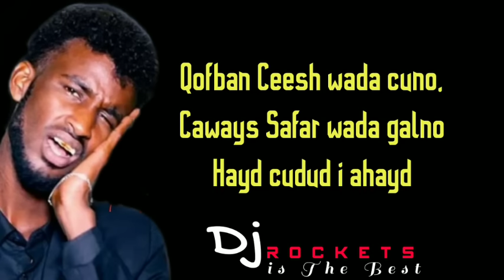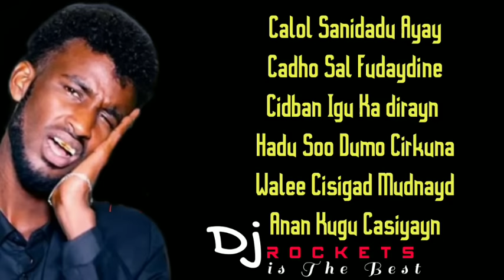Khaalid Kaamil| Guntaa Ku Ciyaarta oo | hees Cusub 2021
vlogger and lyrics writer all the time who is ready to produce interesting videos for his watchers